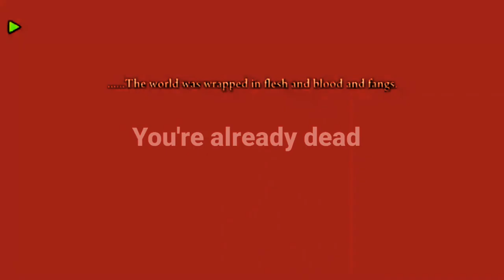Umineko Vs Ergenverse in a nutshell